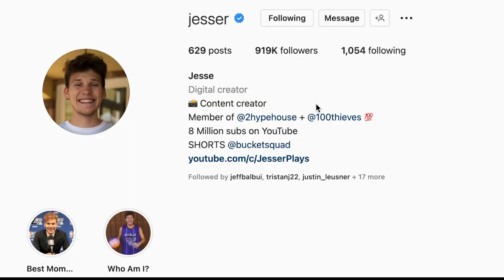Training to BEAT JESSER 1v1 - Day 6